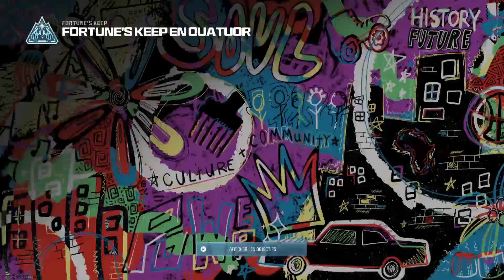Warzone Résurgence !! top 1 fortune keeps